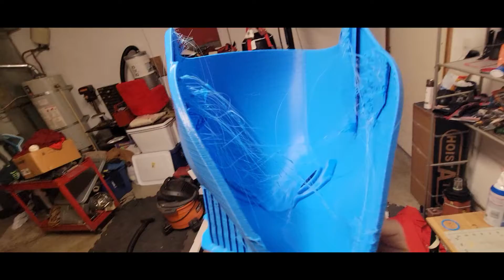A Nice edit of My Red Hood Mask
Today I play () and ( ). I try to make vids when ever I can and upload.